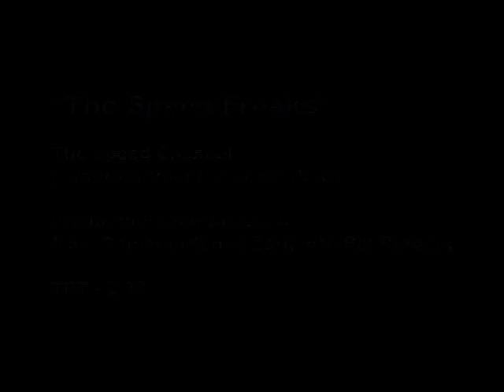Speed Freaks Episodes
I was Camera Op (on Camera A) - on Kenny Sargent. I also coordinated the production equipment and ops for the show in 2003.